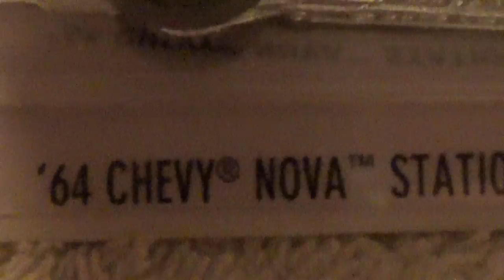64 CHEVY NOVA STATION WAGON SUPER TREASURE HUNTS HW WORKSHOP HOT WHEELS